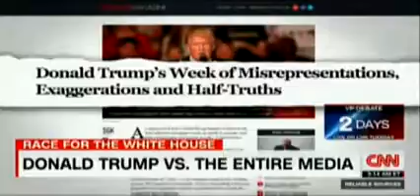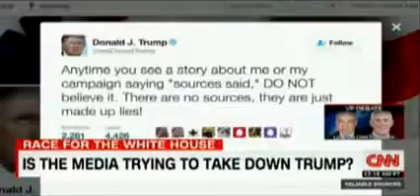Breaking News DONALD TRUMP VS THE ENTIRE MEDIA ON CNN Breaking News